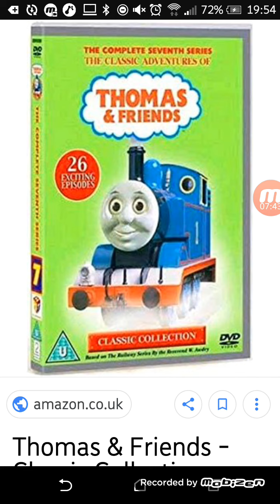Thomas and friends season 7 review